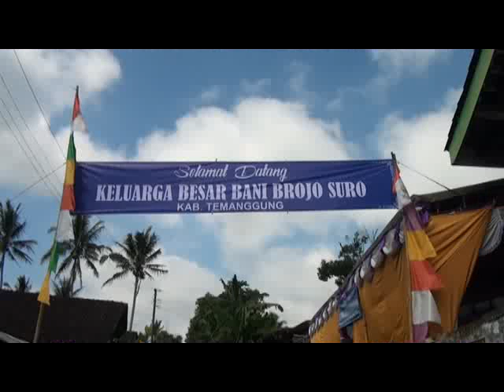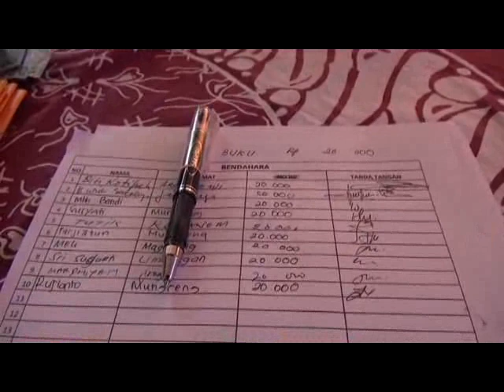Halal Bi Halal Keluarga Brojo Suro di Tlogomulyo Temanggung 01